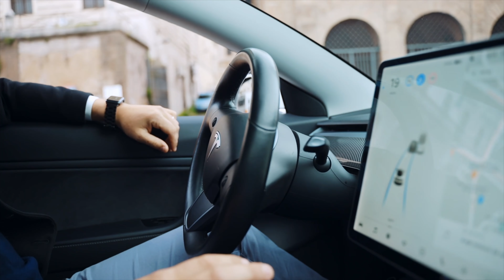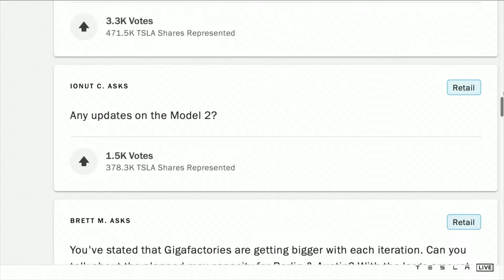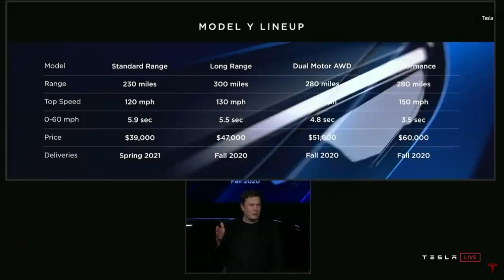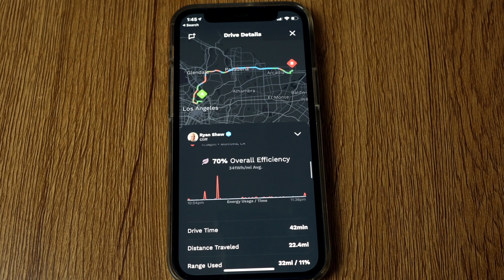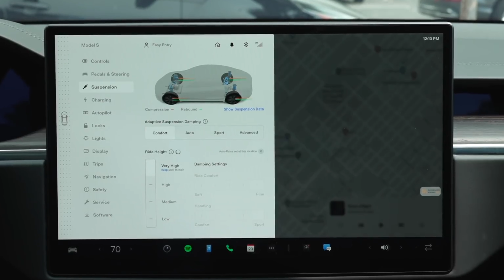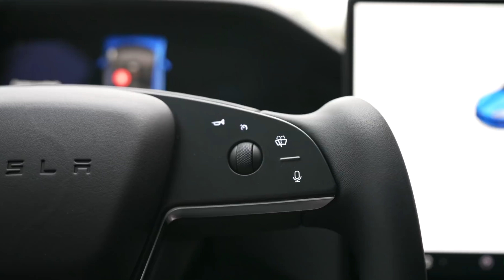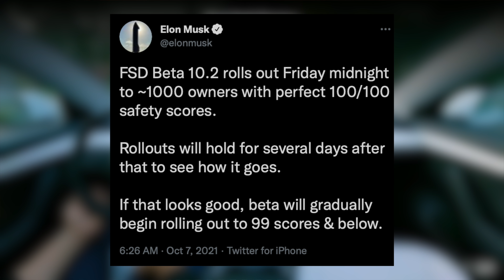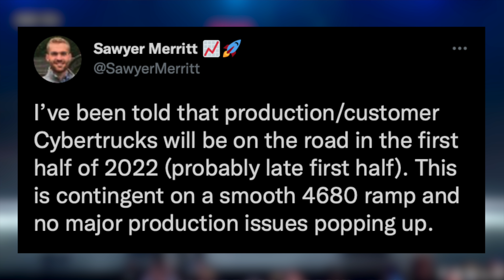NEW Tesla Model Y for 2022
New Tesla Model Y updates coming soon, FSD Beta 10.2 Rollout, Cybertruck Updates, Tesla Shareholder Meeting and more.

Top 16 Tesla Model Y Accessories:
1. Screen Protector

2. Floor Mats

3. Performance Pedal Covers

4. License Plate Mount

5. Dashboard Cap Cover

6. Center Console Organizer
► OLD Console

7. JEDA Dock, Hub & Organizer

8. Center Console Wraps
► Old Console Pieces

9. Sunglasses Holder

10. HEPA Filters

12. Cyber Trash Mini Trash Can

13. PPF & Tinting

14. Cleaning Products

► After Wash

15. J1772 Charging Lock

16. Model Y Mud Flaps

Topics Covered:

Tesla
Tesla News
Tesla Updates
Tesla Rumors
Tesla Leaks
New Tesla
Model 3
Model Y
Model S
Model X
Tesla Details
Tesla Chip Shortage
Tesla Q3 Deliveries
Tesla vs
Chip Shortage
New Tesla Model Y
New Tesla
2022 Tesla Model Y
2022 Model Y
2021 Model Y
Model Y Berlin
Model Y Air Suspension
Model Y Suspension
Updated Model Y
FSD Beta 10.2
Full Self Driving
Tesla Shareholder Meeting
Elon Musk